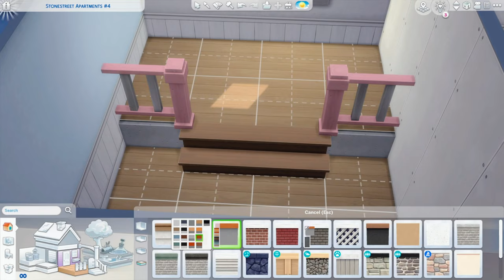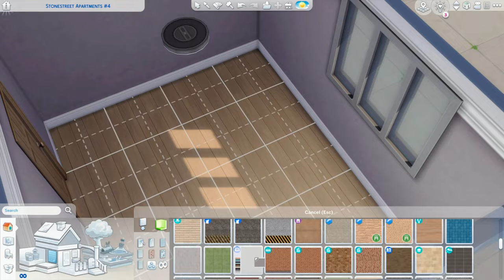Stonestreet Apartment Renovation | Making a home for a mother and daughter | The Sims 4 | SpeedBuild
Welcome back :)

This apartment is rented by a mother with her daughter. After losing her husband, Claire, found this apartment to start a new life. She began to vlog about their daily life and is now a social media influencer. She shares her life as a widow and a single mom. This apartment will be their new home.

Sims Gallery: congsilog